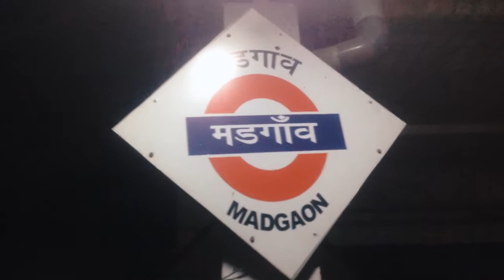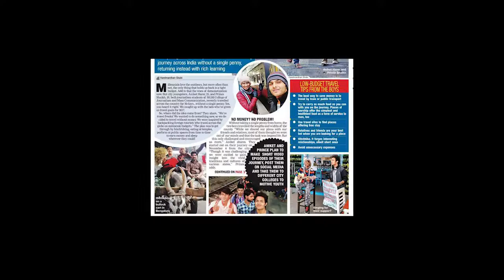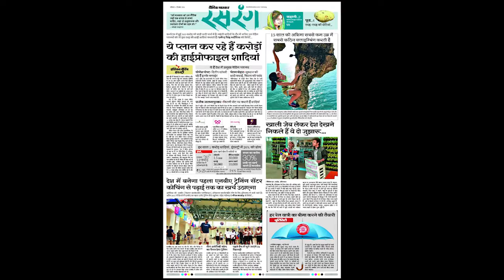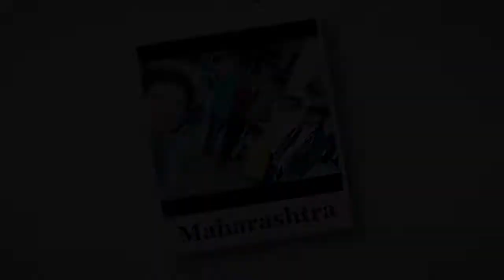TIMEAP Conclusion Part 2 | How To Travel India Without Money | Goa | Episode 07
We traveled all over the India without any money.
This series is specially for those youngsters who keep thinking that just money is everything,
Even thinking about how we completed our journey excites me. We used to play guitar, sing songs,
we hitchhike.. asked for stay and many more that no one can even think of doing and I'm sure you gonna enjoy it..

Next episode is about Goa.